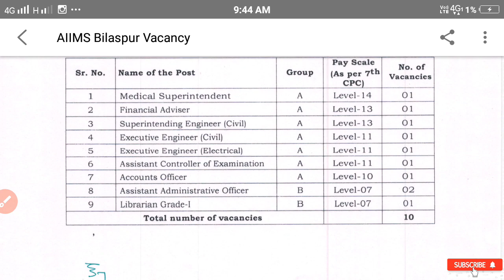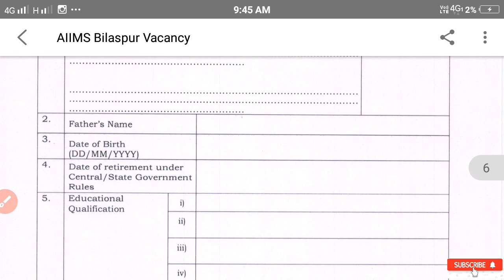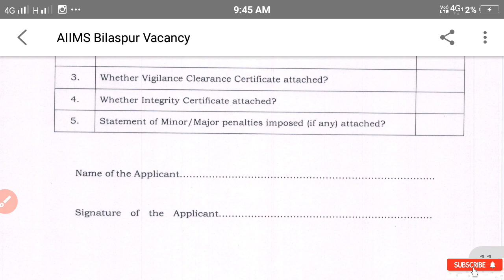AIIMS Staff nurse vacancy 2021।staff nurse recruitment 2021। nursing vacancy 2021।New esic VACANCY